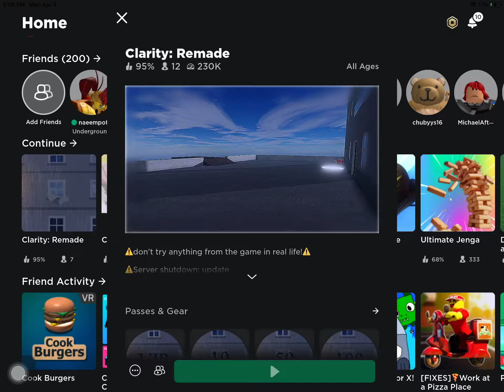Clarity game, playing with my fav cousin